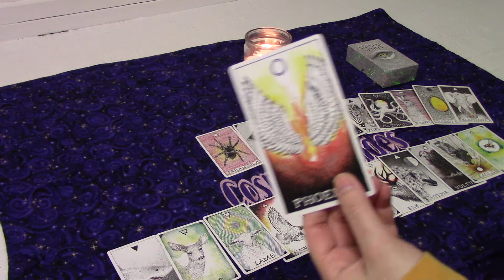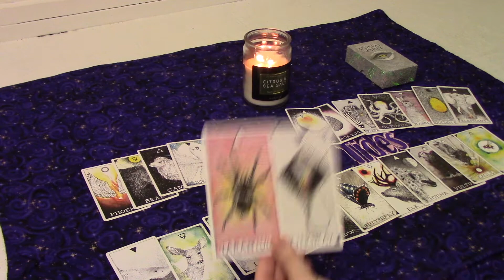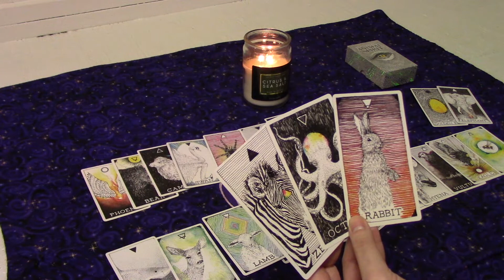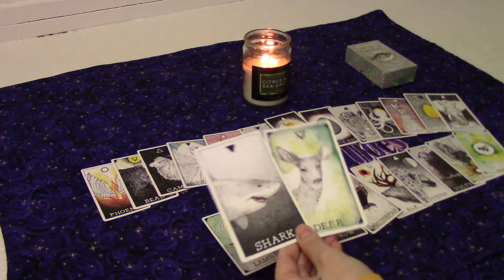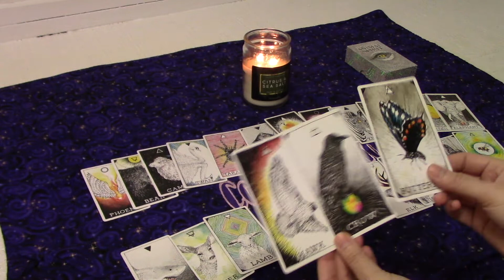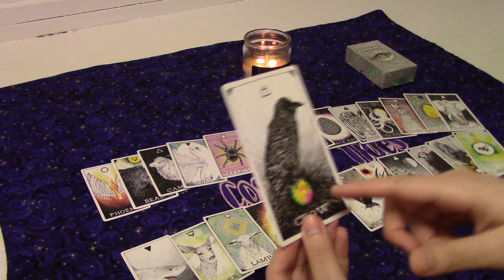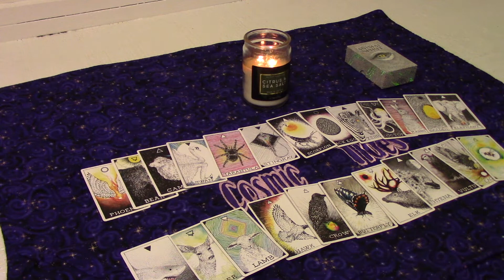Aquarius: SOMEBODY CAN'T STOP THINKING ABOUT YOU--YOU'RE EVEN IN THEIR DREAMS💭💦(18+)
This is a timeless reading for Aquarius sun, moon, rising, and venus.

--Check out the Taurus and Virgo reading for extra information on your situation, you may be dealing with or have those signs in your/partners chart.--

$35 - SPICY READING

Soundcloud.com/vic_music